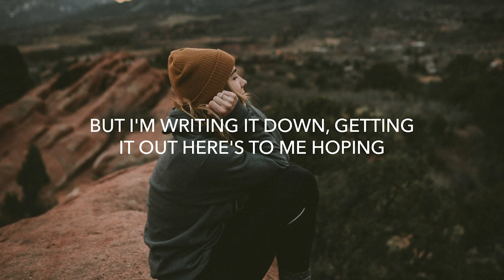New english song whatsapp status || Hollywood Song WhatsApp Status Video 30 Second English Song